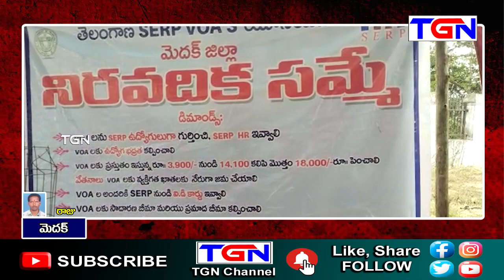మా న్యాయమైన డిమాండ్లను పరిష్కరించాలి | మెదక్ | TGN News